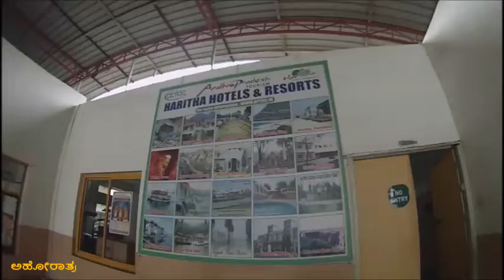ಅಕ್ಕ ಮಹಾದೇವಿ ಗುಹೆಗಳು